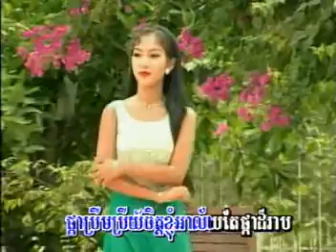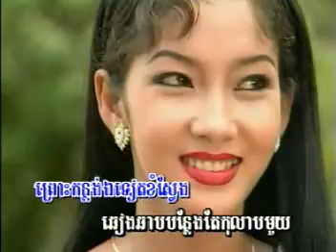S.M.VCD Karaoke Vol 13 03